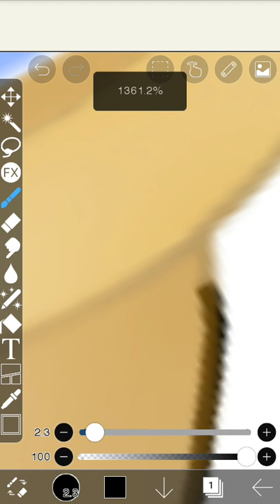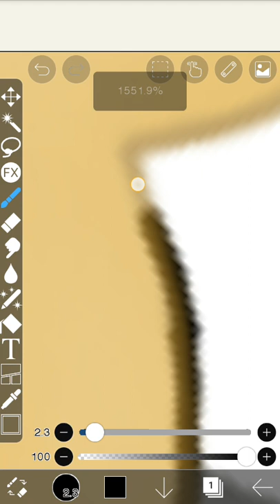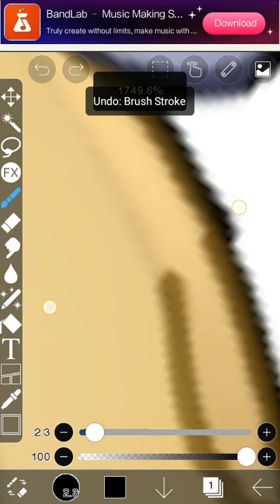Tracing the Wubbox